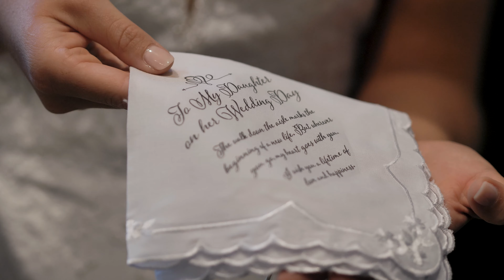James Wedding Film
Morgan and Skip's story of growing up together as great friends, with everyone suggesting they were meant to be, going to separate colleges, and then being drawn back together where their love blossomed and brought them to their beautiful wedding day! One of my favorite parts of capturing a couple's wedding day is hearing their own special story of everything that led them up to that day. I can't wait to see what the future holds for these two and their family!